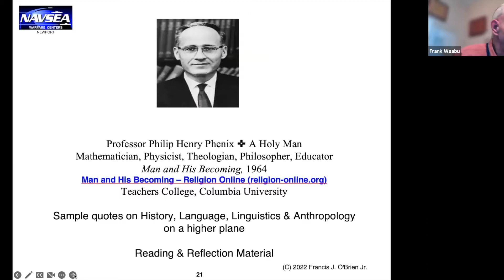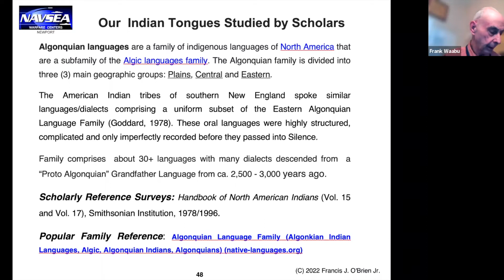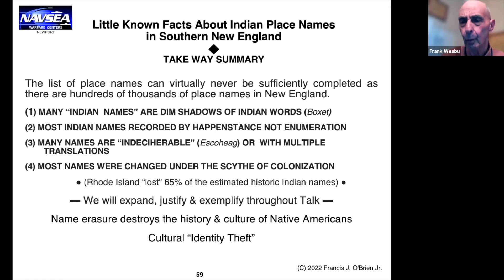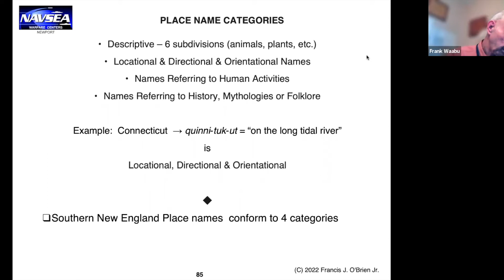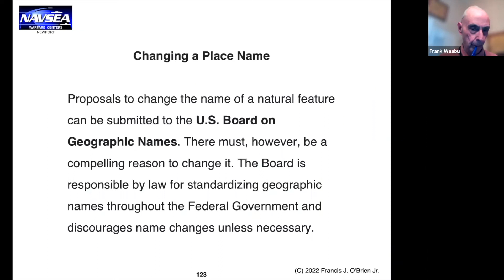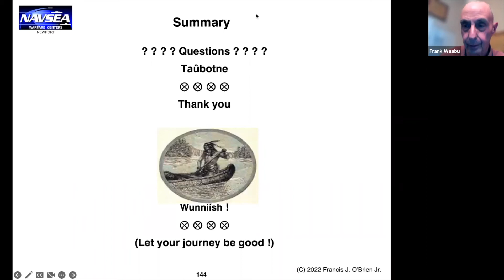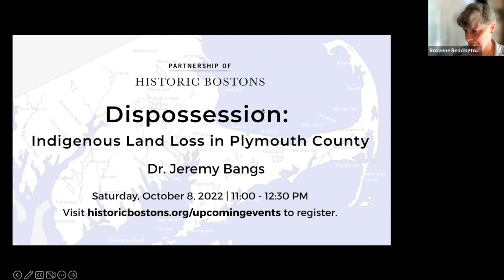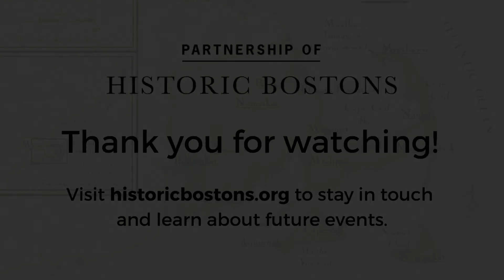Whose Name, Whose Place? Native Placenames in Southern New England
Massachusetts, Connecticut, Aquidneck, Natick…. Native names dot the map of New England, mingling with the English imports the Puritans so eagerly renamed their new abodes. How many Native placenames names remain?  How many were lost to colonization?  Sociolinguist and placename expert Frank Waabu O’Brien, Abenaki and former president of the Aquidneck Indian Council, took a unique look at the history of Native placenames, their linguistic mangling by colonists and both their slow erasure and survival.
What was lost in this re-naming, as Shawmut (in fact, probably originally Mashauwomuk) became Boston and Hassanemesit became Grafton? Did erasing the original names serve to erase, culturally, the people? Did new names become a claim to the land itself? Should we be restoring the original names to their places? And how do we even know what those original names were?

In this fascinating presentation, Frank O’Brien explored the meaning of individual Algonquian words to reconstruct, where possible, the landscape- and culture-specific meanings hidden within many colonial versions of Native names placed on the New England landscape, and to rescue those long thought lost.

Placenames have the power to convey the living history of people and their languages. Despite the distortions of time and renaming, recognizing Native names reminds us that this was, and is, a Native place.

Frank Waabu O’Brien
A member of the Abenaki Nation, Dr. O’Brien is the author of Understanding Indian Place Names of Southern New England and other books on Southern New England Native culture and language. He is the former president of the Aquidneck Indian Council, a disabled Vietnam veteran, and was a career civil servant and mathematician for the Department of Defense.

To learn more about "The Power of Place" fall event series, for more information.

Image: Territory of the Wampanoag, circa 1620. Credit: National Geographic Society.